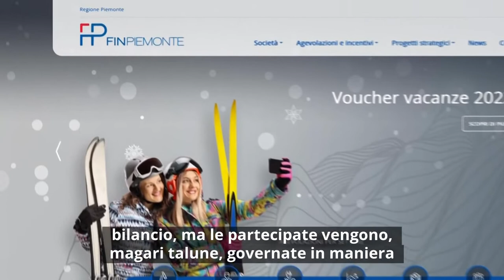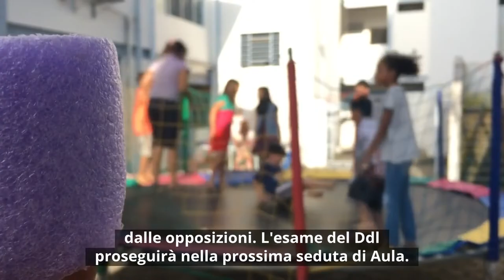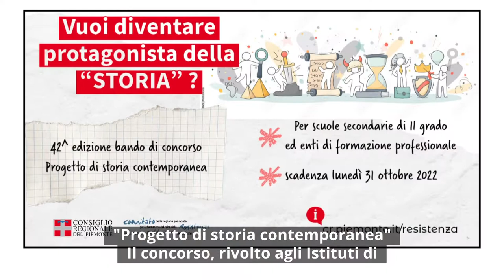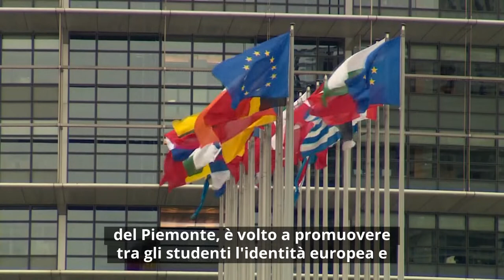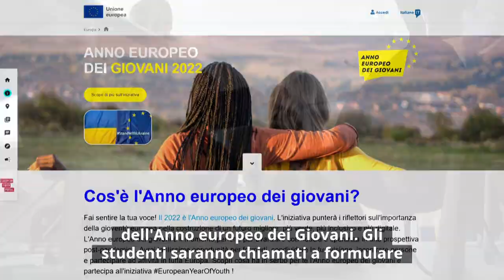Consiglio News del 28 settembre 2022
All'interno del rotocalco: Bilancio: approvato il consolidato 2021; Allontanamento Zero, presentati 457 emendamenti; Grattacielo, Tronzano: "Il 14 ottobre Scia antincendio"; Bandi per le scuole